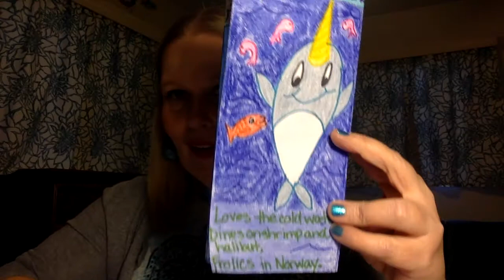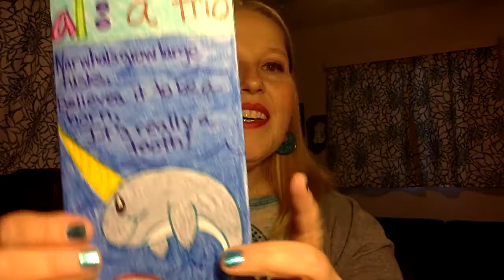Narwhal: A Trio of Haikus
This is a cartoon using animals from my guided drawing videos along with an original story. All work is written and illustrated by me.  This week's story is a trio of haiku poems.